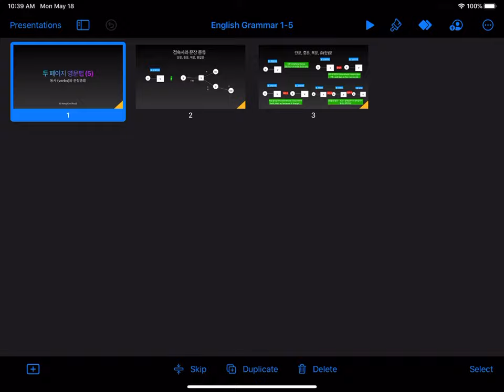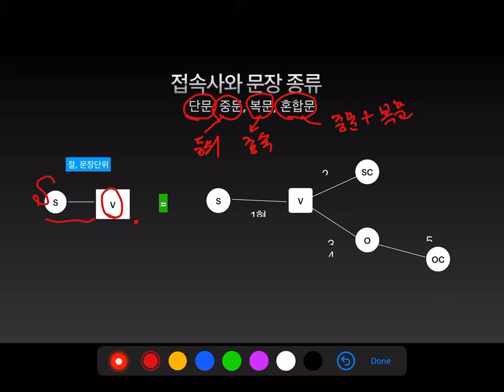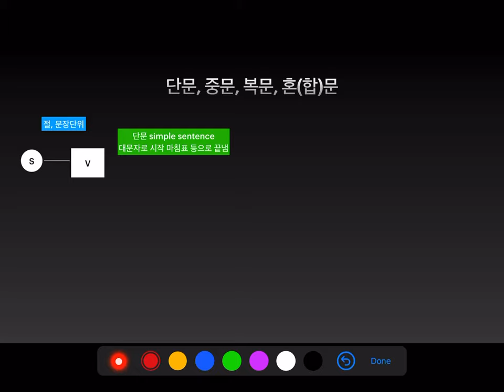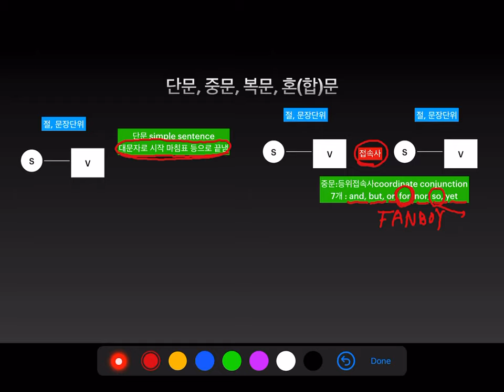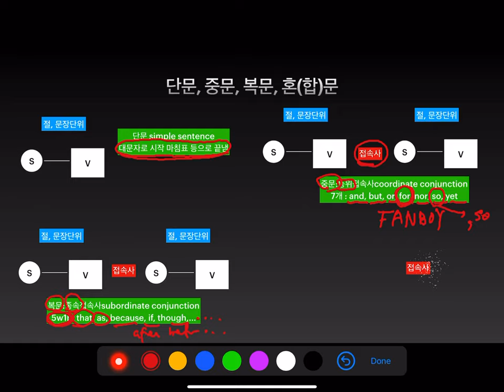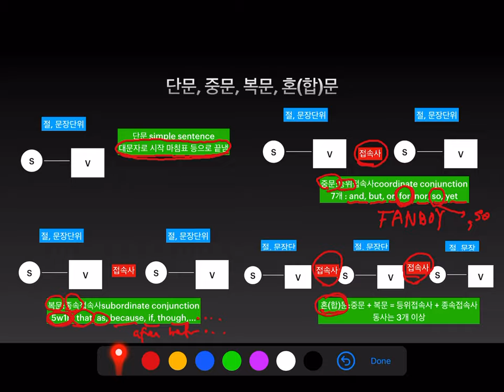영문법 5 동사와